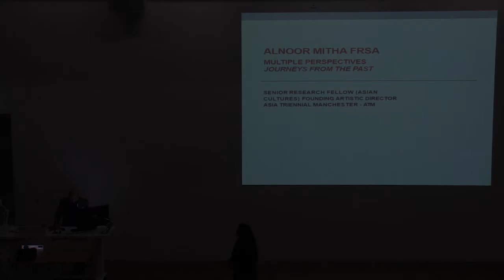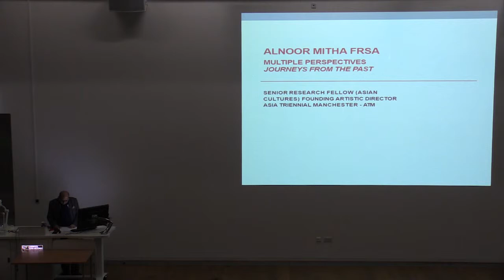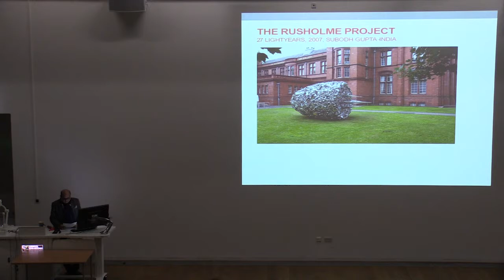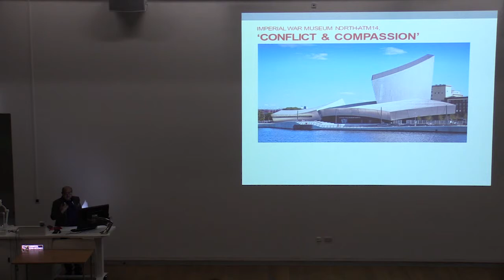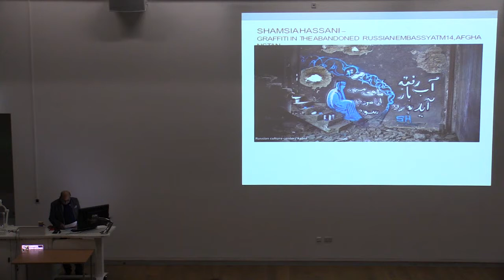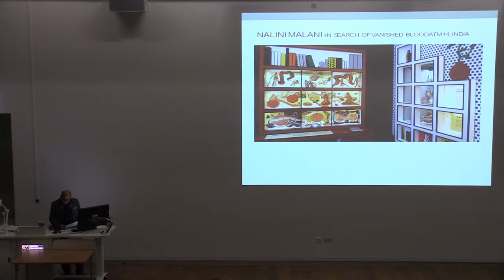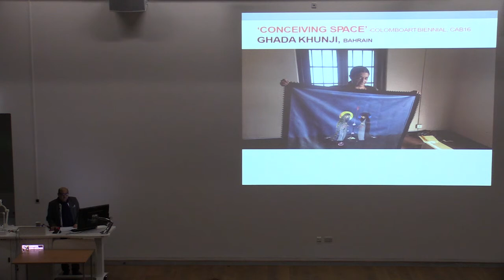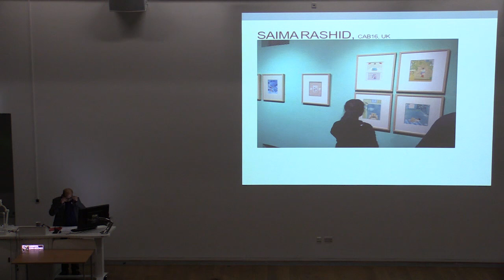Alnoor Mitha - Multiple Perspectives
Alnoor Mitha presented an overview of his artistic journey from being on a Commonwealth Scholarship at Baroda, India to being Founding Artistic Director of the Asia Triennial Manchester (2008 – present) and curating the 2016 Colombo Art Biennial, Sri Lanka. Alnoor investigates issues surrounding the international Asian Diaspora and cosmopolitan communities in urban and inner city conurbations, challenging politics of identity, race, belonging and migration. He has developed richly vibrant confluences between UK and Asian arts, through seminal exhibitions, books and events, highlighting the impact of cultural diversity on our living heritage. Alnoor has supported and presented innovative work by emerging and internationally renowned artists including Subodh Gupta, Nalini Malani from India, Rashid Rana, Imran Qureshi from Pakistan and Shamsia Hassani from Afghanistan.